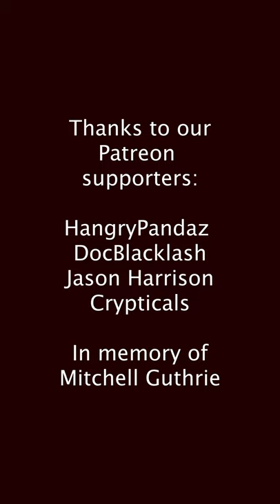SUSHI SHORTS - Winter vegetable chowder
This video was originally posted on my TikTok account back in January (so the vegetables were seasonally appropriate at the time)!

Feeding people is my love language. And I don’t just mean shoving food in someone’s face. For me, it’s all about making them feel cared for. Knowing that their allergies or dietary choices are going to be respected. Feeling like it’s safe for them to eat without judgement or fear of bad reactions.

Whenever I know I’m going to cook for somebody, I immediately demand to know their food allergies, dietary restrictions, likes and dislikes. And most of the time people are like, oh no it’s fine, but I don’t care if you don’t want to be a bother, I’m gonna accommodate the heck out of you.

And besides - it’s a fun cooking challenge for me to come up with something absolutely delicious that I know everyone can eat. Because you don’t make someone feel cared for by forcing your own preferences upon them. You make them feel cared for by respecting their own.

EQUIPMENT:
Camera: